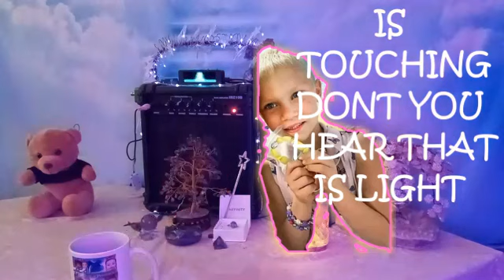UPDATE: YOU WONT BELIEVE WHAT THEY SAID 😳🔮